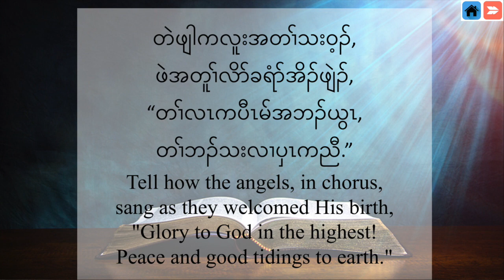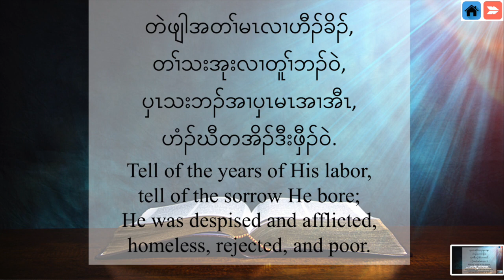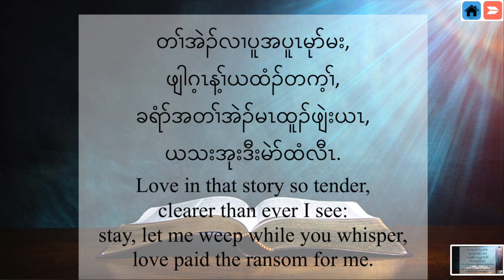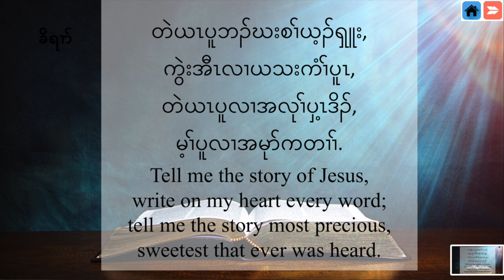တဲယၤပူဘၣ်ဃးယ့ၣ်ရှူး Tell Me the Story of Jesus (Karen Hymnal/ Karen Gospel Song with Lyrics)